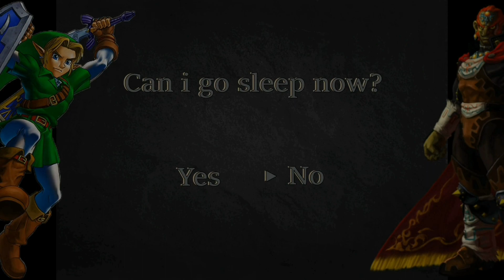Zurück in die Zukunft | The Legend of Zelda Ocarina of Time Hardcore Challenge #34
Regeln:
+ Mit nur 3 Herzen (ohne Umrandung)
+ Nicht den Schild benutzen. Außer im ersten Tempel muss es sein um die Nüsse der Dekus zurück zu schleudern, nach dem Tempel kann man mit der Schleuder die Dekus aus dem Boden holen. Im 2ten Tempel kann man durch die Feuer Fledermäuse den Schild verbrennen lassen. Der Spiegel Schild darf nur dafür genutzt werden um die Rätsel im Licht Tempel zu lösen, nicht zur Verteidigung. Als Erwachsener kann man den Schild los werden, in dem man sich von so einem Wurm Viech verschlucken lässt.
+ Nur 1 Flasche holen. Die bei den Zoras, die man von der Story aus holen muss.
+ Keine Waffen/Taschen Upgrades
+ Nur 20 Skulltulas einlösen, damit man die große Börse bekommt und somit den Stumpf kaufen kann. Es dürfen keine weiteren Skulltulas eingelöst werden.
+ Sobald man erwachsen ist, den Stumpf (kaputtes Schwert) holen und nur noch damit spielen. Außer beim Endkampf gegen Ganon wenn man das Masterschwert nehmen muss. Nicht für den ganzen Kampf gegen Ganon, sondern wirklich nur der letzte Schlag. Danach wieder den Stumpf nehmen um vom Turm runter zu kommen.
+ Nur den kleinen Magie Balken holen, nicht den großen.